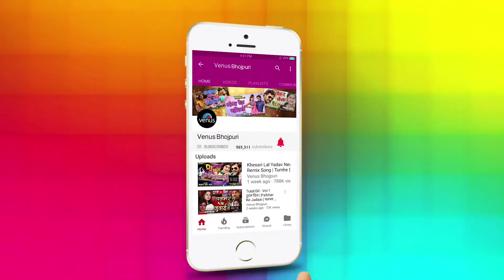Raja Krishna Bhojpuri song Pandey Ji Ka Beta ho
Raja Krishna